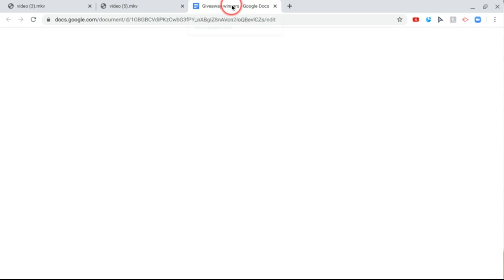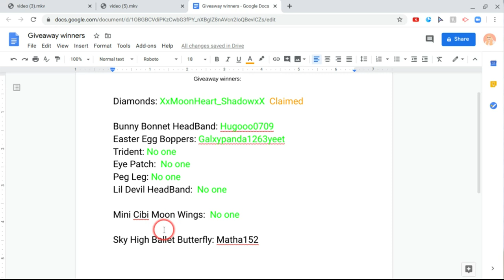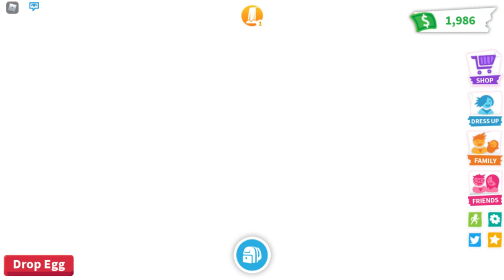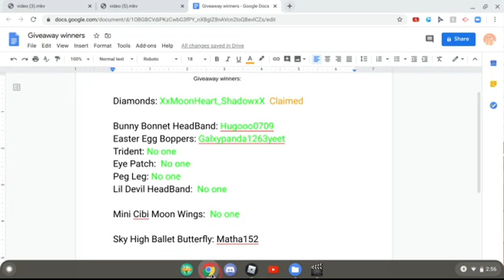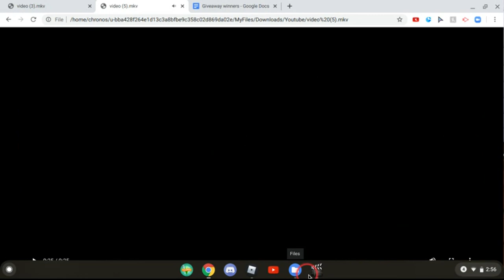ADOPT ME.... GOLDEN EGG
Today i played ROBLOX ADOPT ME
CAT CREWWW

Schedule:
Monday
Tuesday
Wednesday
Thursday
Friday